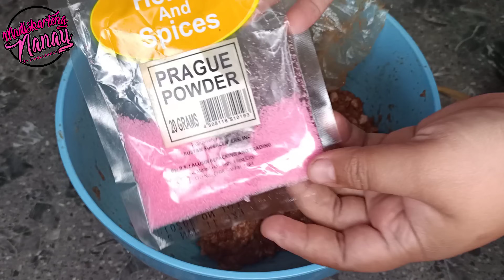Homemade Skinless Garlic Longanisa by Mhlechoice Madiskarteng Nanay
Sarap na pwde mong pag kakitaan sa maliit na puhunan pwde kna mag start👌👌👌

500g. Ground Pork
2Tbsp.liquid Seasoning
1/2Tbsp. Salt
3Tbsp. Corn starch
1/2Tbs. Sweet Paprika
1Tsp. Ground black pepper
8cloves Garlic
1/2cup plus 2Tbsp. Brown sugar

make's 18pcs. in this recipe

kung pang maramihang gawa na at nais mong pang benta para mas tumagal ang Inyong Skinless longanisa Add 1tsp. Curing salt kada 1kilo ng Pork para eto ay tumagal ng ilang buwan😊...

Category